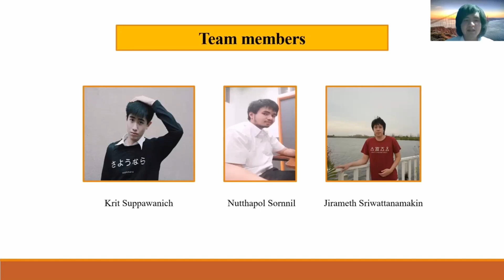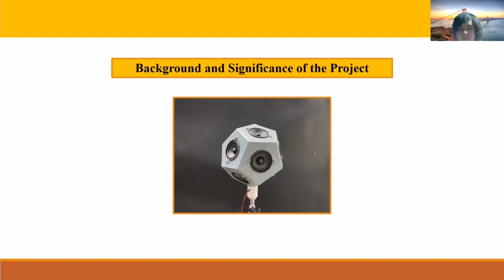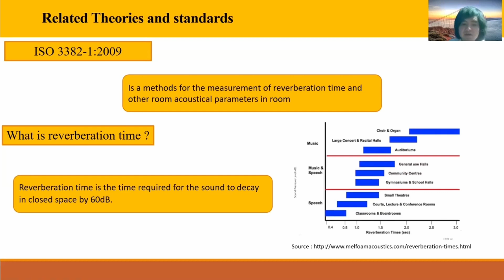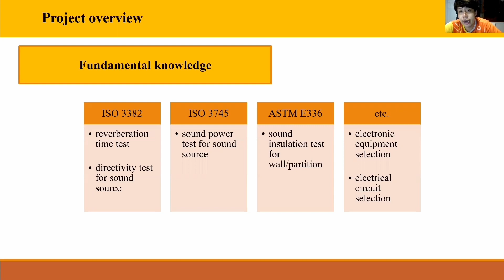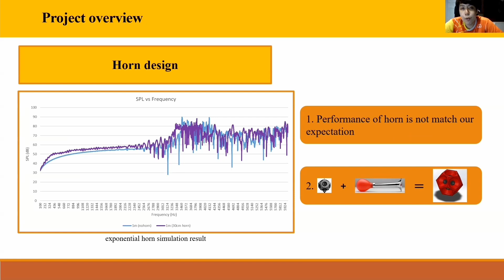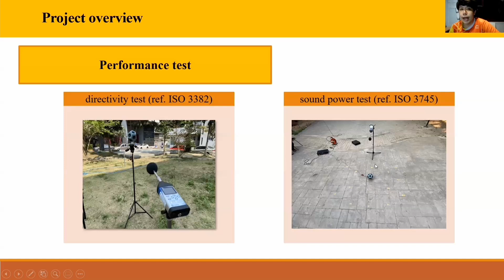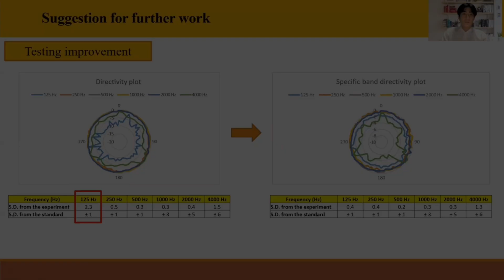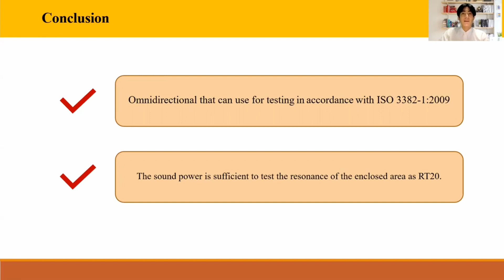DC10/2563 Design and build of a dodecahedron loudspeaker